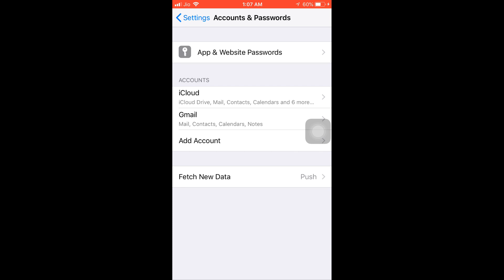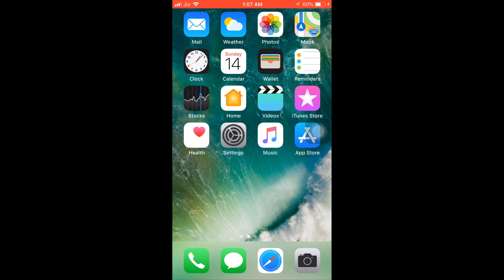How to save contacts from iphone to gmail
It is easy to save contacts from iphone to gmail, just look at this video and get the solution in less than 2 minutes.